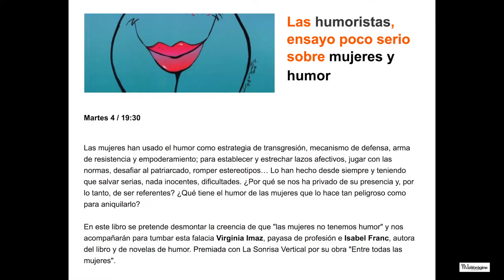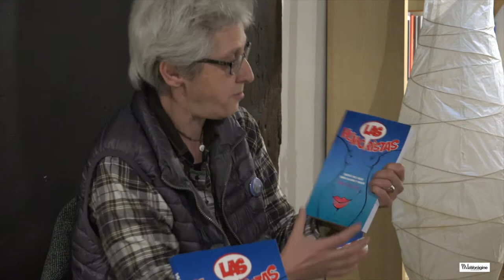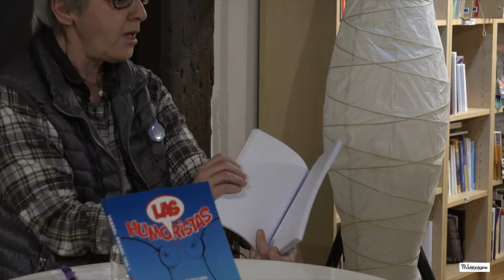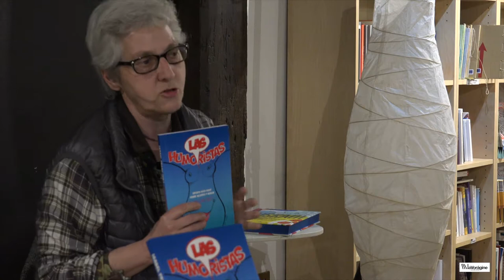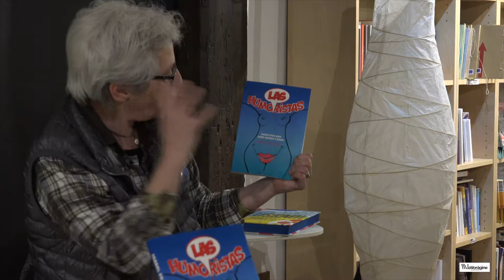LAS HUMORISTAS, ensayo poco serio sobre mujeres y humor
Santander. Martes 4 de abril del 2017 / 19:30. La Vorágine

Las mujeres han usado el humor como estrategia de transgresión, mecanismo de defensa, arma de resistencia y empoderamiento; para establecer y estrechar lazos afectivos, jugar con las normas, desafiar al patriarcado, romper estereotipos… Lo han hecho desde siempre y teniendo que salvar serias, nada inocentes, dificultades. ¿Por qué se nos ha privado de su presencia y, por lo tanto, de ser referentes? ¿Qué tiene el humor de las mujeres que lo hace tan peligroso como para aniquilarlo?

En este libro se pretende desmontar la creencia de que "las mujeres no tenemos humor" y nos acompañarán para tumbar esta falacia Virginia Imaz, payasa de profesión e Isabel Franc, autora del libro y de novelas de humor. Premiada con La Sonrisa Vertical por su obra "Entre todas las mujeres".